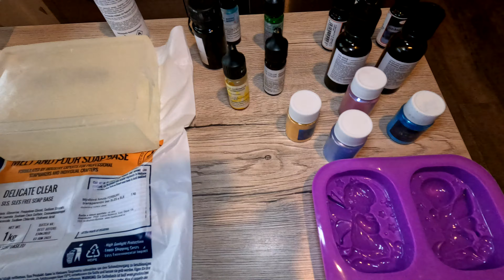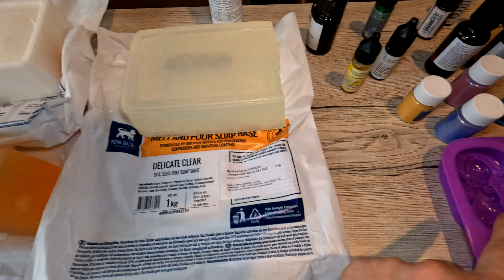Jak vyrobit mýdlo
Výroba mýdel je hrozně jednoduchá,zvládne ji opravdu každý v domácích podmínkách.
Rozhodně se bude jednat o originální dárek,který potěší každého a dá se použít jak už při běžném používání a nebo ve skříni dokonale provoní oblečení